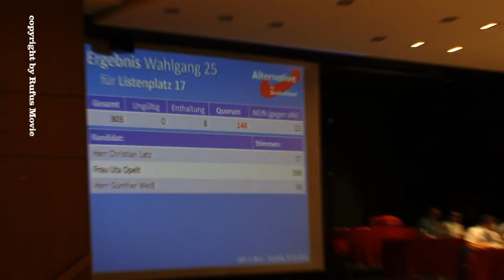Uta Opelt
Listenplatz 17